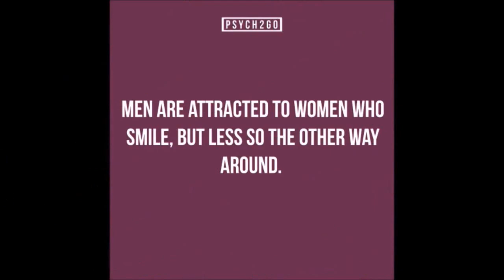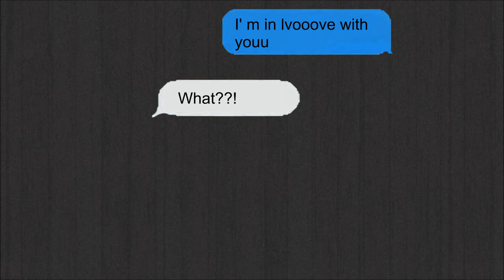8 Strangest Sleep Disorder Stories || Psych2Go